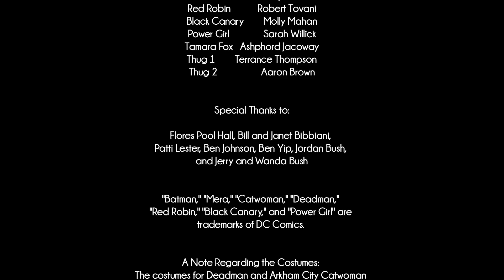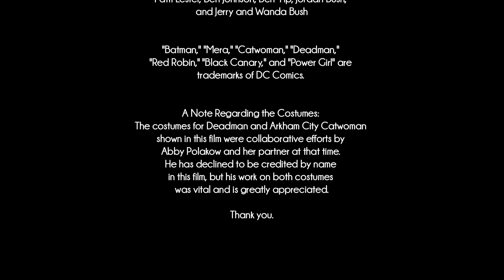Cape & Cowl - A Cosplay Documentary Short Film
Cape & Cowl is a genre-bending documentary short exploring the world of "cosplay," or costume play. Abby Polakow, a costume designer, creates costumes for those wanting to take their appreciation of comic books, character design, and superheroes to a new level. The "cosplayers" also reveal how wearing costumes affects them on a more personal level.